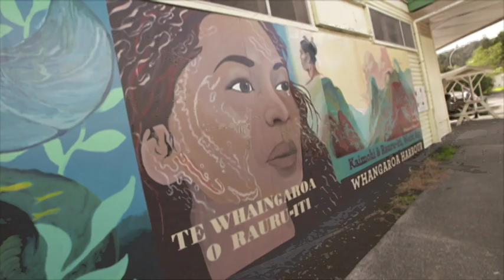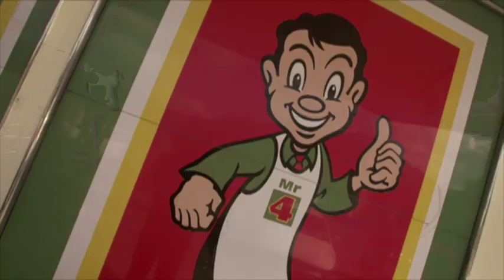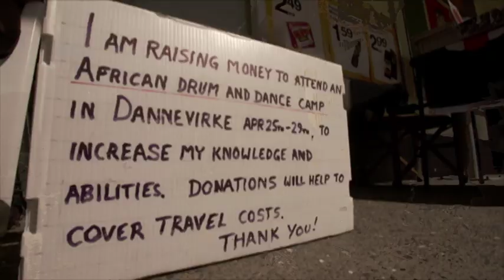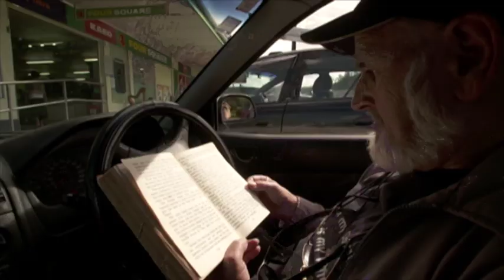Meet the blind Northland harpist who can play around 20 musical instruments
Dianne Brown has been blind since birth, and is fundraising to help her learn African drumming.